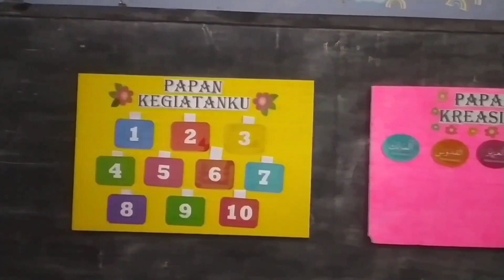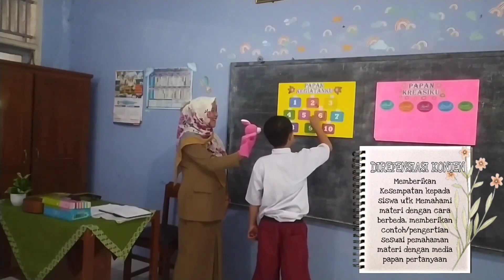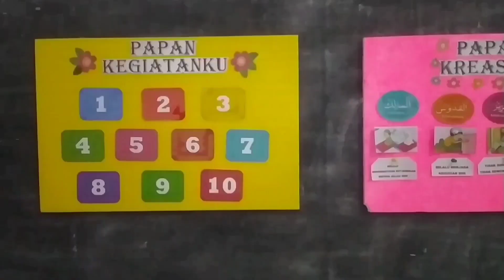Pembelajaran PAI Kurikulum Merdeka (Pembelajaran Berdiferensiasi)